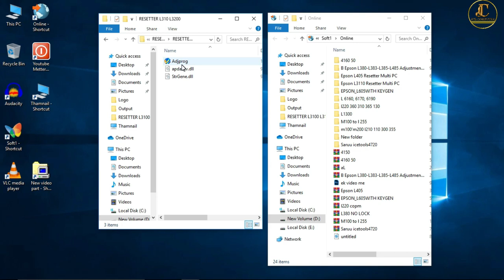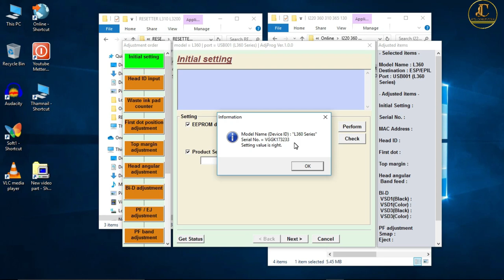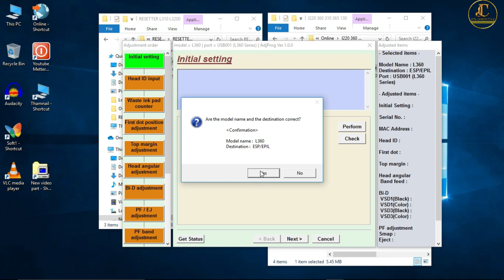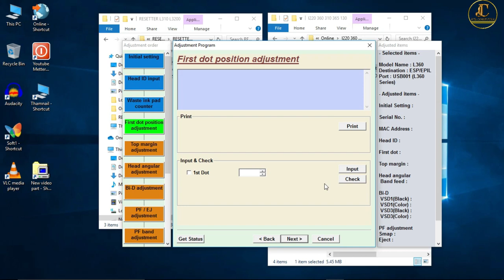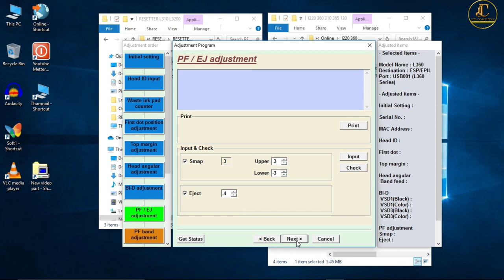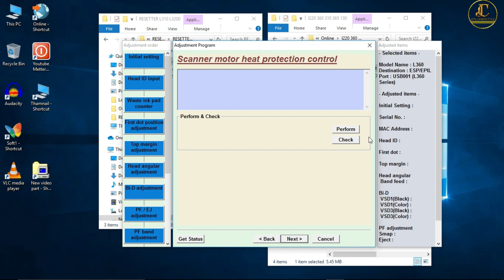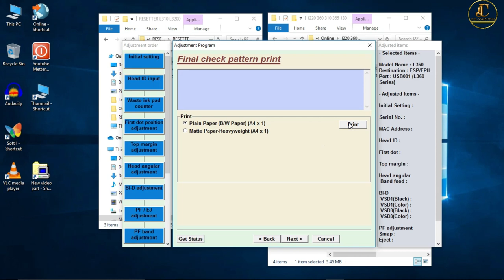Epson Printers Change Bios Data | Serial Number Pages Counting | Green light blinking Red light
More videos Link
Epson , HP & Cannon Printers Paper jam 100% Solutions

Epson printer repair | No Power Blank paper Red light |

Resistance Short | resistance check |  how to check resistance with multimeter

Epson printer Repair | No power | No Color | | Red light solution |Epson l210 l220 l360 l380 l3110

Epson printer Power problem solution | Power supply repair | printer not turn on

Epson printers paper jam  problem solutions | Blank paper Comping || Red light blinking |

Epson printers Transistor, Head and logic card testing | No power No color solution |

best hot glue gun | 150W Glue gun |

Epson Printer No power | Blank Paper | No Color | Transistor Ic Head Problem solutions

Epson Printers Red light error solutions Scanner not working